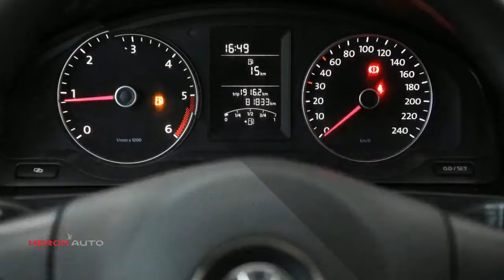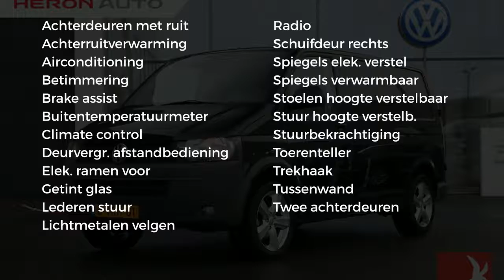Volkswagen Transporter L1 met 102 PK | Nette Auto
Merk: Volkswagen
Model: Transporter
Type: L1 met 102 PK | Nette Auto
Bouwjaar: 2010
Vermogen: 102 kW
Cilinderinhoud: 1.968 cc
Aantal cilinders: 4
Brandstof: diesel
Transmissie: handgeschakeld
Gewicht (leeg): 1.662 kg
Max trekgewicht: 2.200 kg
Carrosserievorm: commercial truck (4 drs)
Kleur: zwart

Accessoires:
* Achterdeuren
* Achterruitverwarming
* Airbags voor
* Airconditioning
* Anti blokkeer systeem
* Bedrijfswagenhoogte standaard
* Bedrijfswagenlengte standaard
* Betimmering
* Bijrijdersstoel
* Buitentemperatuurmeter
* Centrale deurvergrendeling afstandbediend
* Climate control
* Getint glas
* In hoogte verstelbaar stuur
* Lichtmetalen velgen
* Radio
* Ramen in achterdeuren
* Reservewiel
* Startonderbreking
* Stoelen in hoogte verstelbaar
* Stuurbekrachtiging
* Toerenteller
* Trekhaak
* Trendline
* Tussenschot
* Verwarmde buitenspiegels
* Zijschuifdeur rechts
* NAP
Omschrijving:
Carrosserievorm: Bestelbus
Modeljaar: 2010
Wielbasis: 300 cm
BTW: De getoonde prijs is exclusief BTW
Bijzonder nette Transporter L1 met weinig kilometers !Prijs is ex. btw en rijklaarmaken. Voor meer info :  Gerard de Boer  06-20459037

Aanbieder: